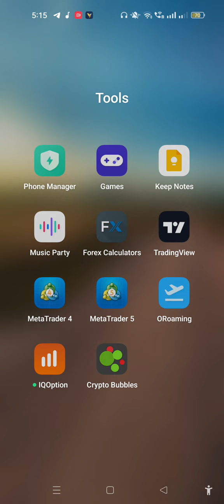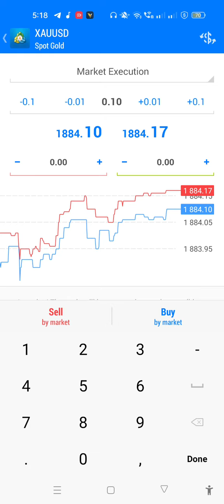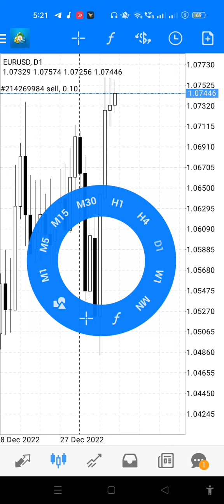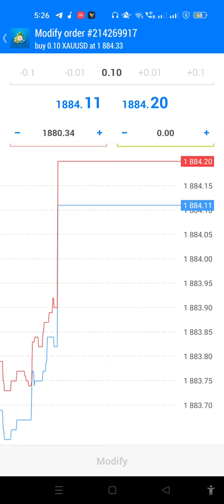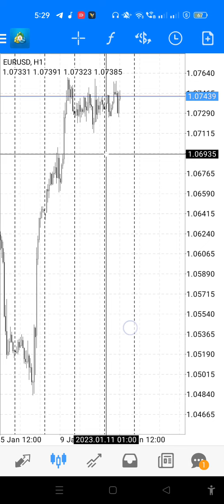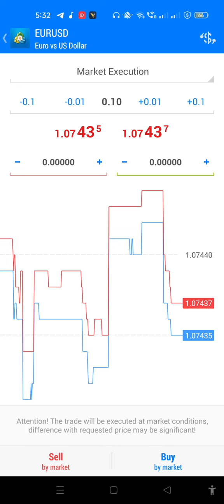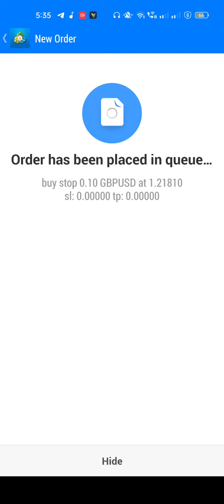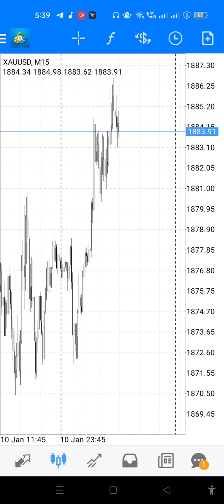របៀបប្រើប្រាស់និងការកំណត់ផ្សេងក្នុង MT4 and MT5